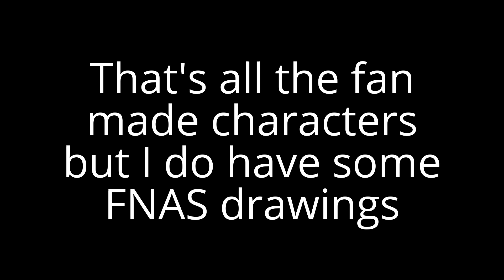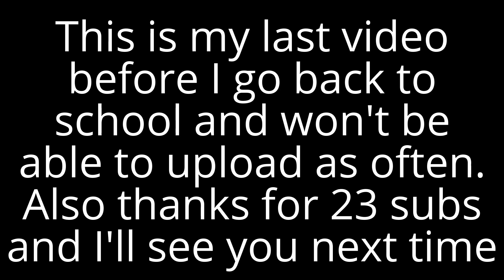My fan made FNAS characters part 3 (plus drawings)